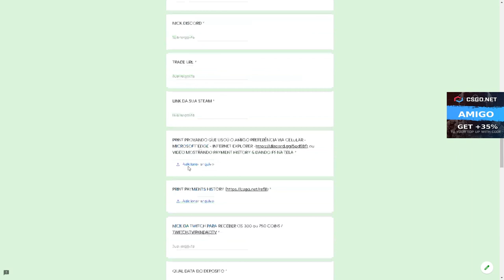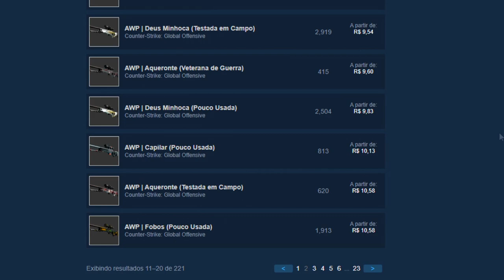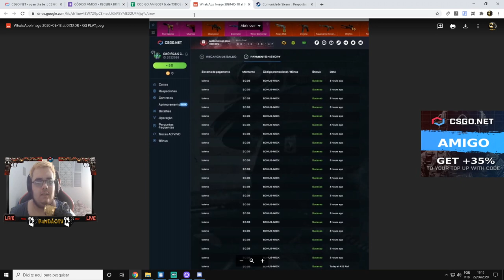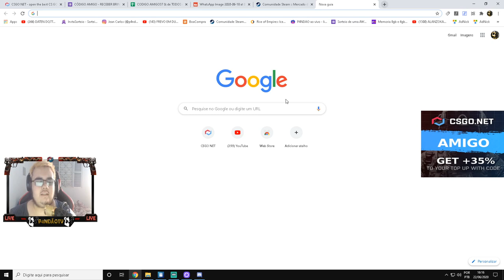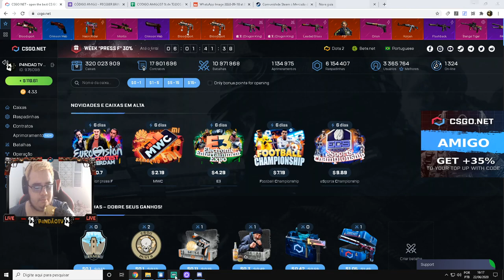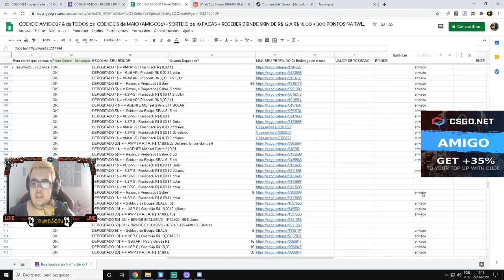SOBRE os BRINDES ESPECIAIS de JUNHO + COMPROVAÇÕES DE ENTREGAS + NOVOS BRINDES